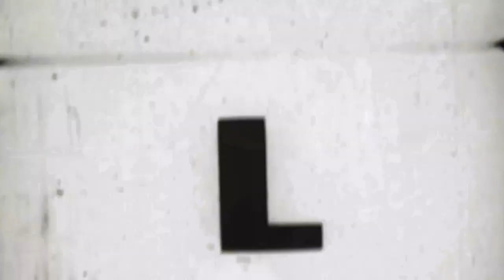EMBR (OFFICIAL VIDEO) Lovepang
Official video for the song LOVEPANG from the EP 326:SPIRITUAL DIALYSIS

Video concept Eric Bigelow
Directed by Eric Bigelow
Shot by Eric and Crystal Bigelow